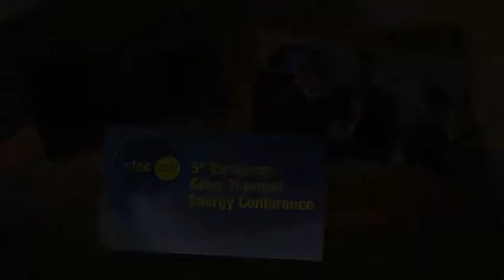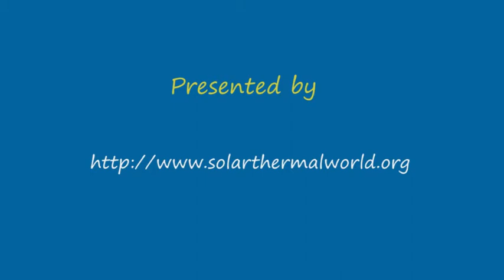Dr Hans-Martin Henning Fraunhofer ISE at ESTEC 2011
Interview with Dr Hans-Martin Henning from Fraunhofer ISE,  made during ESTEC 2011 conference in Marseille. Hans speaks specifically of solar cooling technologies, and summarises their presence on the market. Although there are only 1,000 installations in the world, the market is steadily growing, with an increase of installations with tracking solar collection technology, and of installations in the small capacity range. He also details recent technological improvements, and confirms technologies to be cost-competitive in certain areas. A specific example is given of an office building in Cyprus, which is heated and cooled entirely through solar thermal technology.